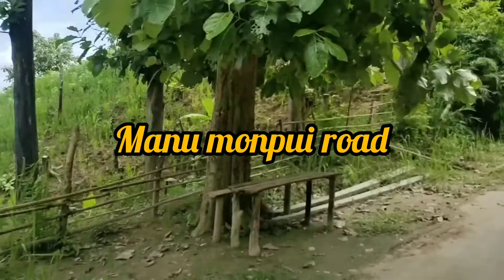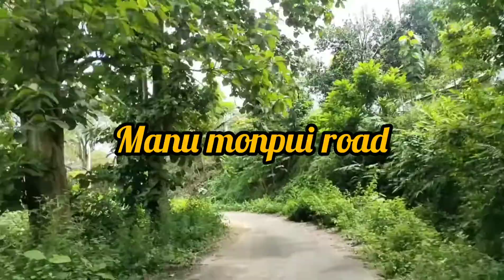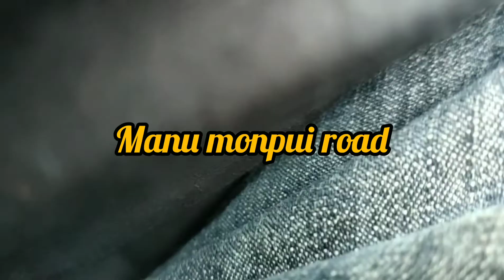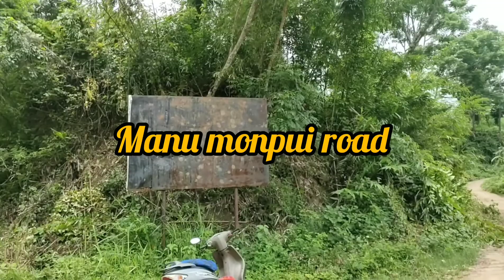kachari watar fall road travel blogs// BIYON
tini khe Chung kachari watar fall oh thaglaimo,,,Manu monpui road je siya video o nailaidi.